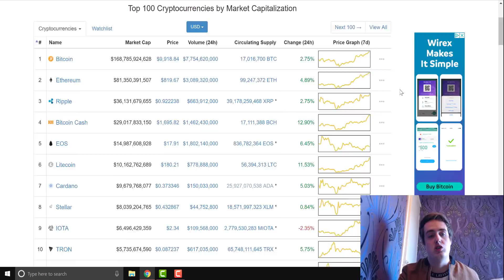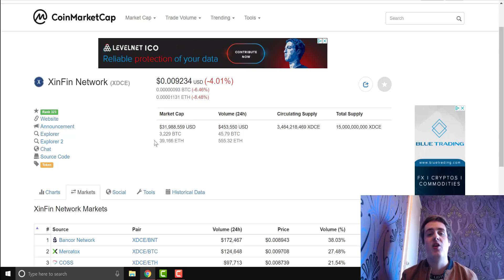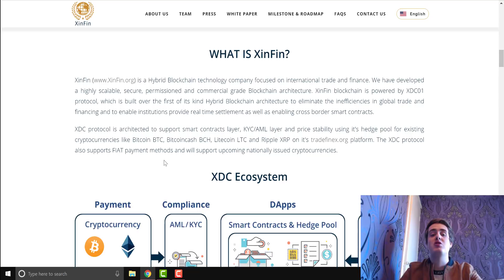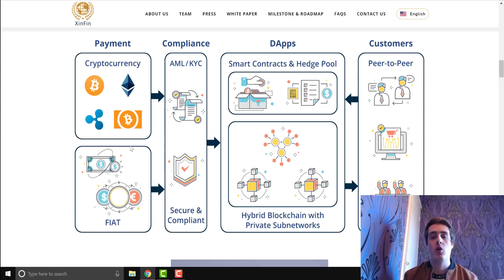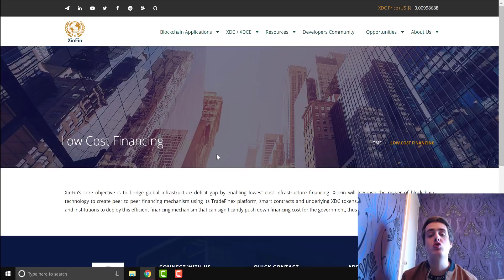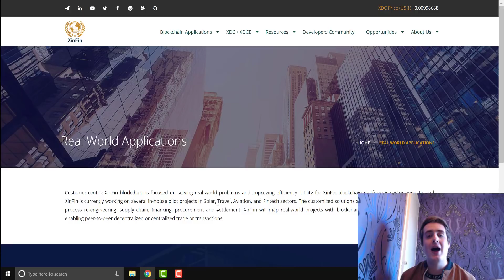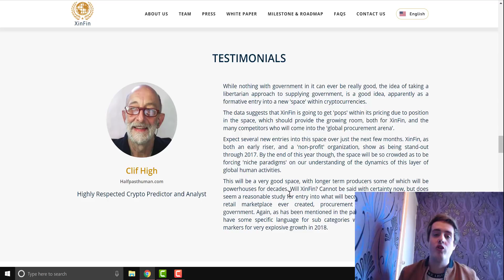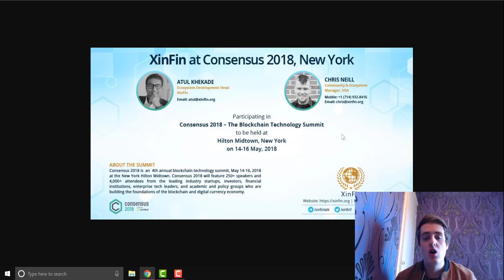The next ripple in 2018